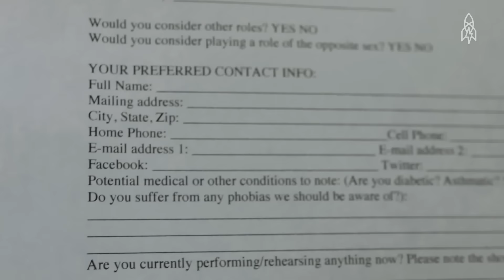What It Feels Like to Be a Stormtrooper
Ralph Morse was a stormtrooper in Star Wars episodes V and IV.  He tells us what it was like to don the emblematic white armor and all of the complications related to the one-size-fits-all constricting costume.